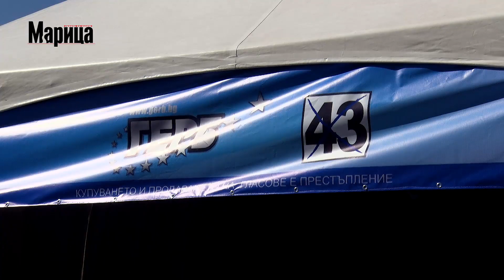Здравко Димитров : Първо ще се захвана с трафика